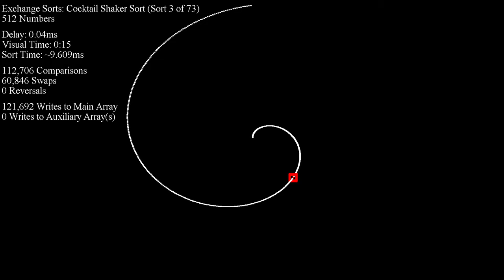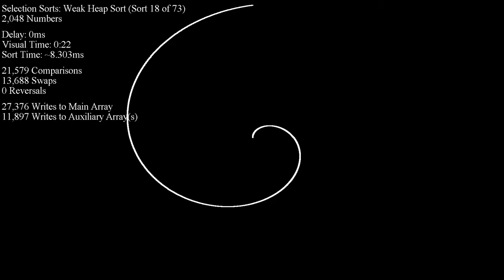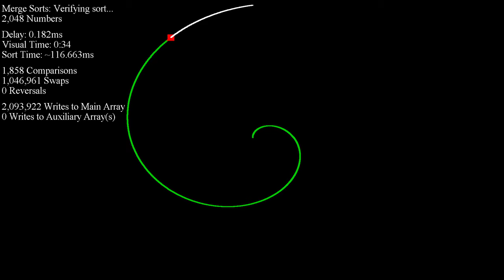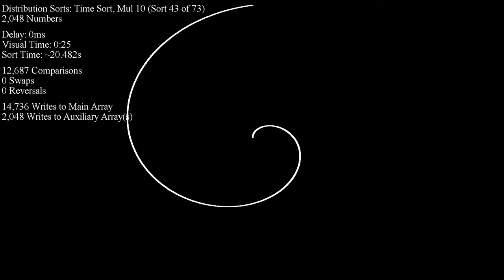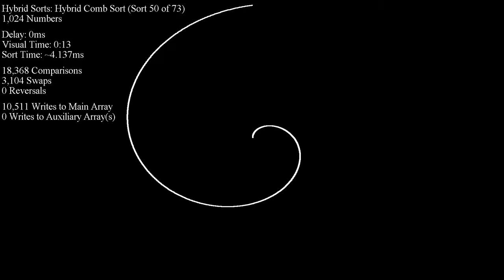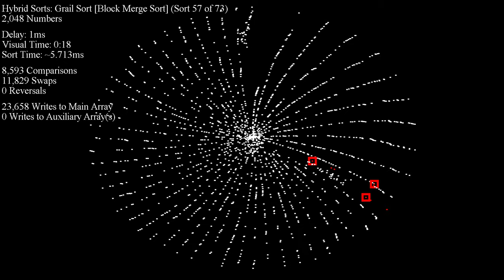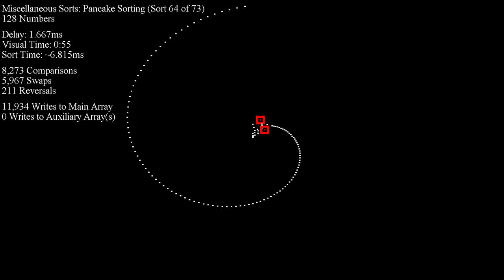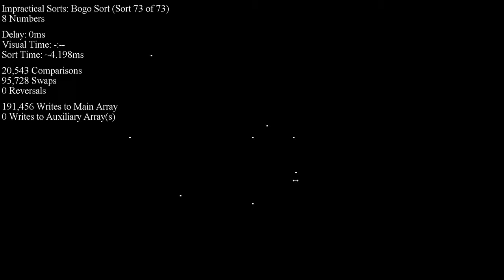Over 70 Sorting Algorithms in Under an Hour - Swirl Dots